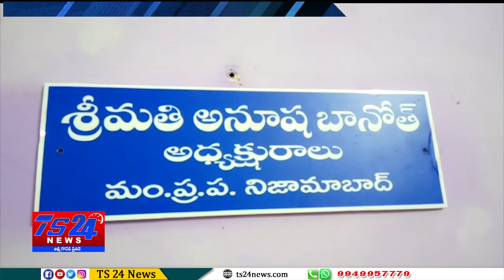TS24 Newsనిజామాబాద్ మండల పరిషత్‌ అధ్యక్షురాలిగా అనూష ప్రేమ్ బానోత్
మండల పరిషత్‌ అధ్యక్షురాలిగా అనూష ప్రేమ్ బానోత్